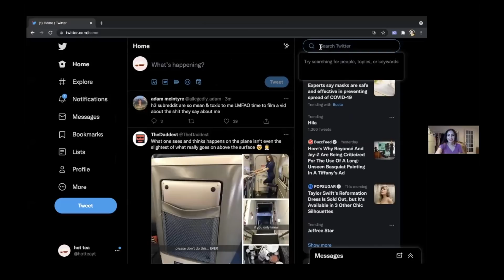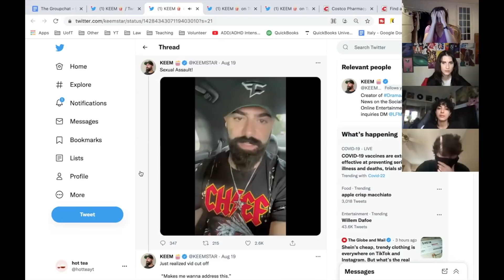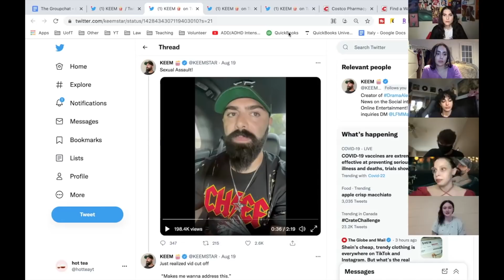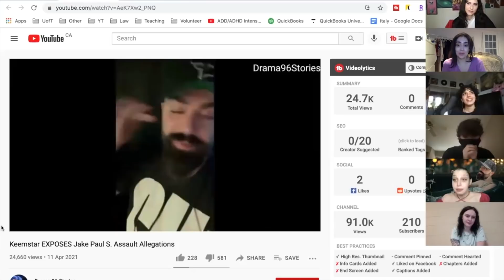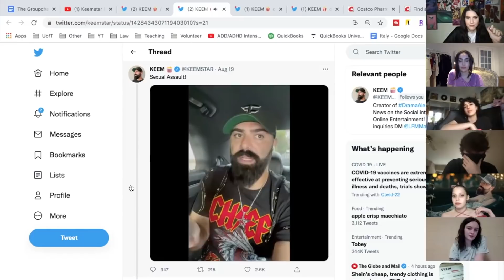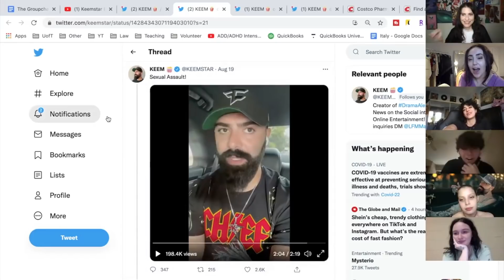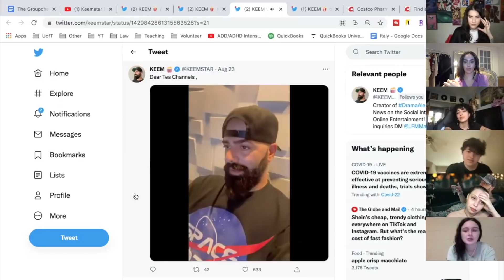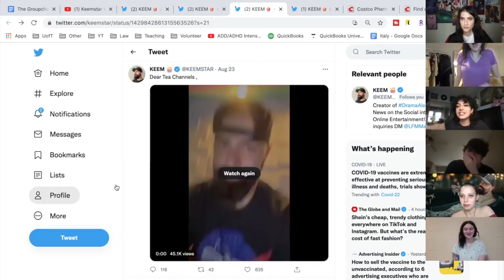The Hypocrisies of Keemstar from DramaAlert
The hot tea team sits down to delve deeply into Keemstar's recent Twitter videos including an apology to SA victims and a call to all tea channels for an open conversation.

Daniel M. Keem better known online as DramaAlert (also known as Keemstar, formerly XDJKEEMSTAR), is an American YouTuber and online news reporter best known for his DramaAlert channel. Keemstar is also known as one of the founding members and hosts of the Baited Podcast. Keemstar is the founder of Minecraft Monday, a popular Minecraft competition comprising of many large creators, and Friday Fortnite, which is a popular Fortnite competition consisting of large Fortnite content creators. Last week, I made a video on how Keemstar from Dramaalert messaged me on Twitter talking about how terribly biased tea channels are. Um wtf Keemstar? Aren't you a drama channel as well? Isn't DRAMAALERT literally a fricking drama channel Keemstar?!?! Keemstar commented on how my video on Trisha Paytas going on Keemstar's podcast is misstating facts but Keemstar failed to enlighten me with the true facts. Watch this video for the details of what Keemstar sent me. In this video we also go over Trisha Paytas' recent feud with Donna Klein. Donna said that Trisha Paytas was going on and on online about ethan klein and hila klein and as a grandmother and as someone who has lost a baby herself before, she just felt concerned for hila and the baby's health, and texted moses saying "moses, if your sister has a miscarriage because of this stress, I will hold you and Trisha Paytas responsible. Stop this nonsense, enough." And that is what triggered Trisha Paytas to tweet out of nowhere calling donna evil and satan. So it's just a concerned grandmother not this insanely evil text that she sent moses. And even ethan admitted that it may have been kind of a harsh text to send but like literally everyone was thinking it and this was something that lowkey needed to be sent and Donna Klein was the only one with the balls to send it haha.  I dunno How do you guys feel about this??? Trisha Paytas actually responded to this in a video called "I'm not staying silent on this" saying she's been trying to stay offline in the past week but she just needed to come on and debunk ALL the lies. Trisha Paytas also says this is her last video to ethan and the kleins so we'll see if that's true hahahhaa. She brings up donna's text message saying first of all miscarriages are due to a genetic defect majority of the time but by donna's logic, how come ethan klein isn't held to the same standard. Trisha Paytas compares the dozens and dozens of videos, tweets, and tik toks that she's made on ethan to ethan klein sittig down to commenting on others on his podcast!! Thennnn she even goes as far as to say that donna has constantly been harassing her on both twitter, the podcast, and now to moses via text.